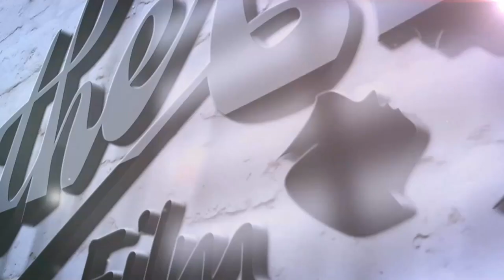រឿងម៉ាដាមអាប Madam Arb [EP.1]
រឿងថ្មីម៉ាដាមអាប​ Madam Arb [EP.1]

ឆានែលយើងខ្ញុំទទួលបានសិទ្ធិចាក់ផ្សាយបន្តពី ផលិតកម្ម ក្លាស៊ីក ស៊ី​ ភាពយន្ត​
សូមអរគុណ។​